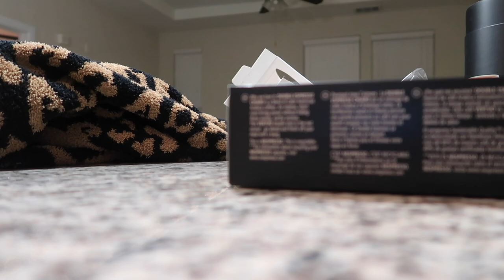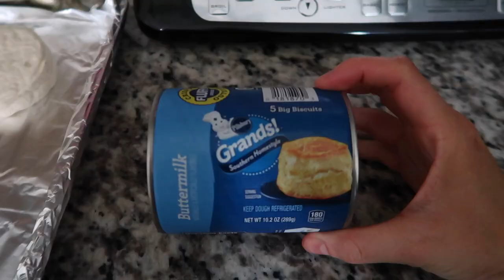vlog: family gets a dog! I can't believe someone commented this & gift exchange with my bf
xx laur